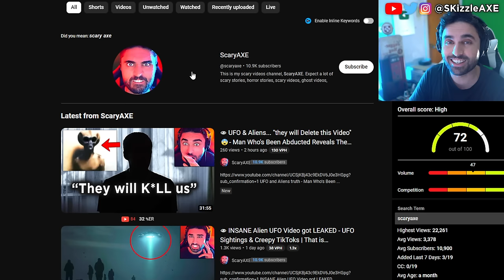Zlaner CHEATING Video Gets Exposed 😨 (Activision STRIKING) - COD Warzone, DrDisrespect, Zlaner, Apex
BadBoy Beaman exposes Zlaner cheating. Call of Shame calls out streamers for Cheating in Call of Duty and also Apex Legends. Recently, there was a big Apex Legends tournament were hackers gave streamers cheats live. Infamous Apex Legends hacker Destroyer2009 has many people wondering if they should be playing Apex and who is safe after ImperialHal and Genburten were given hacks live during ALGS, so PirateSoftware explains his thoughts on the situation